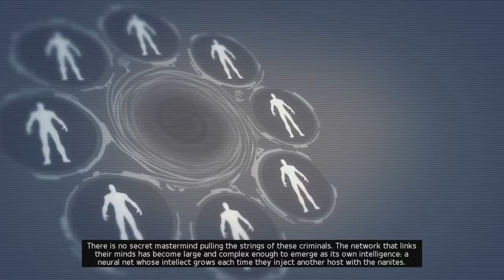Marvel Ultimate Alliance 2 EP 12 Ask for a larger health bar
Now its time for us to break in to prison and find out who's controls the nanites .